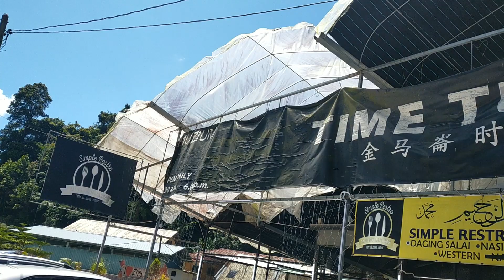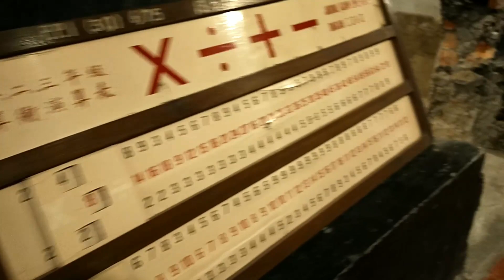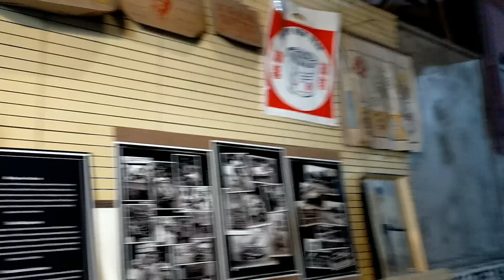Time Tunnel Cameron Highlands, Pahang (Muzium Terowong Masa)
Tarikh Video : 30.05.23